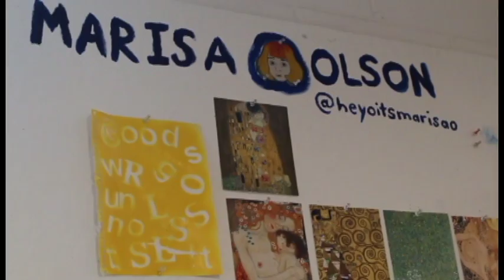Figurative Painting with Marisa Olson